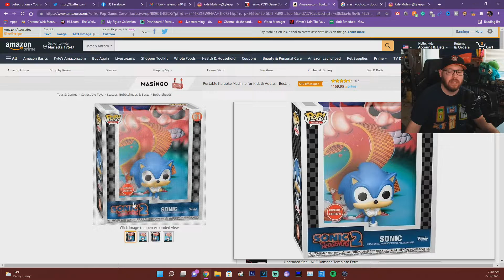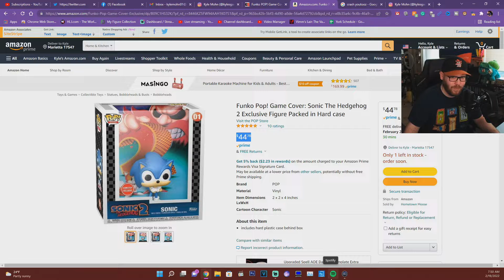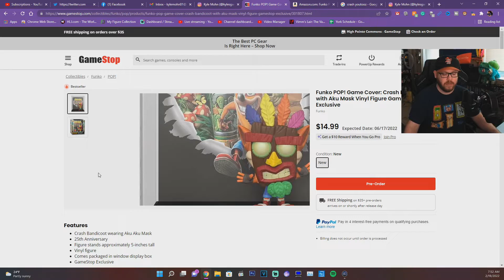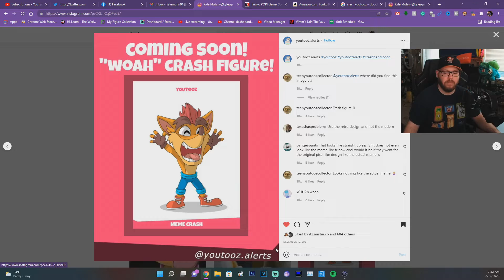NEW CRASH BANDICOOT POP ANNOUNCED!!!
In celebration of Funko Fair 2022 as well as the 25th anniversary of Crash Bandicoot, Funko has announced the Funko POP! Game Cover: Crash Bandicoot with Aku Mask Vinyl Figure! It'll be a GameStop exclusive! I'll be picking this up and showcasing it on my channel after its release in June. Are you picking this up?

Add Me on Snapchat: kylesgameroom
Buy off my RedBubble: t.ly/QQzo
Check out MyFigureCollection: t.ly/uGZt